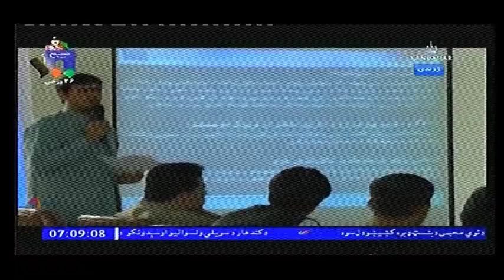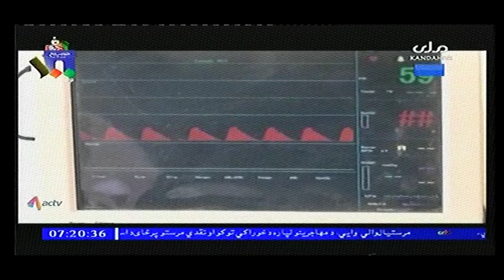kandahar mili television news 15 july 2019